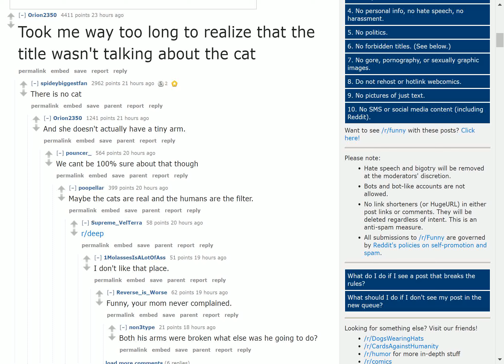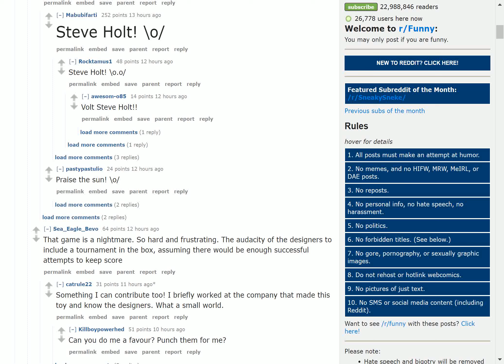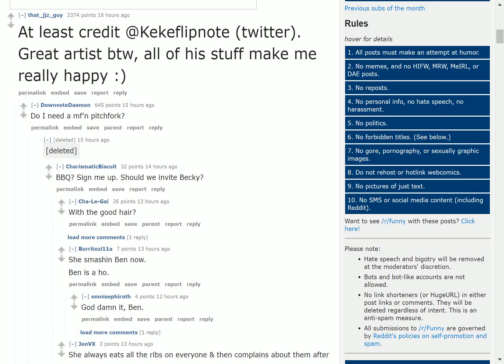He didn't choose the filter life, the filter life chose him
The latest reddit news. On 17/02/2019 07:30 PM From /r/ funny